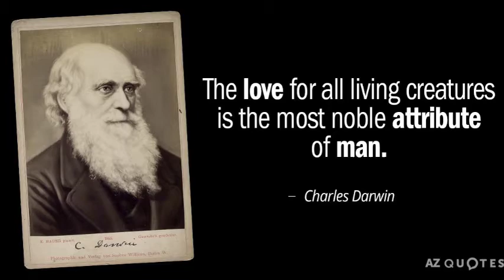World Wildlife Day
This wildlife day, let's aware everyone about the importance of nature and how everything coexist. Be a little sensitive towards animals and let's march towards real utopia.
We want to appreciate the amazing work done by CANINE WELFARE ASSOCIATION❤️
They are the real warriors...

About The NGO WCA :

Canine Welfare Association

Members :

 Sameer kr. Pandey
Natik Srivastava
Vishesh Bajpai
Sagar Karya
Sagar Shukla

Working area :

Kidwai Nagar, Saket Nagar, Lal Colony
Kanpur, U.P.

caninewelfareassociation wildlifeconservation wildlifeonearth protectanimals protectnature animalswelfareleague animalswelovemost animalsarethebest animalabuse animalabuseawareness animals protectpets adoptanimals adopt loveanimals❤️